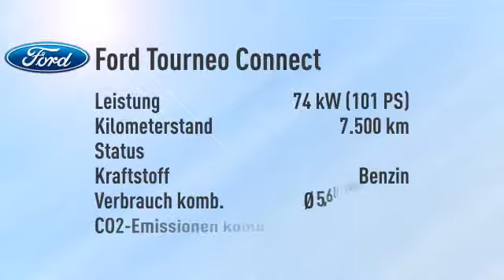Ford Tourneo Connect 1.0 EcoBoost Trend -29%